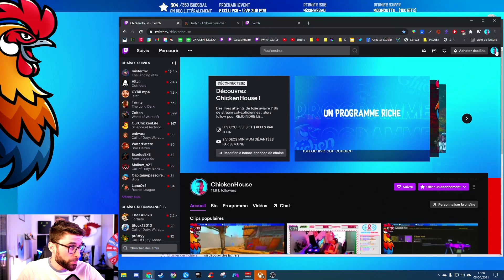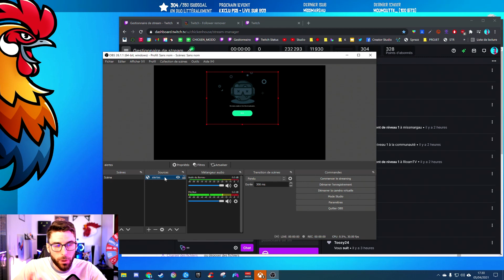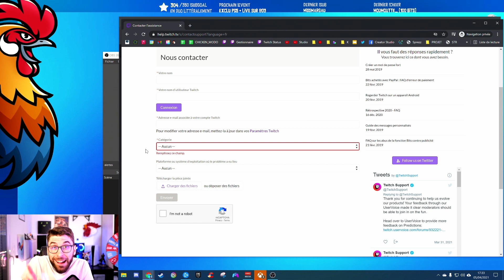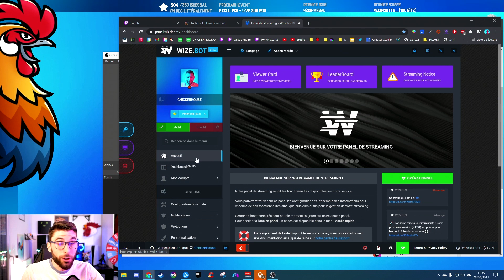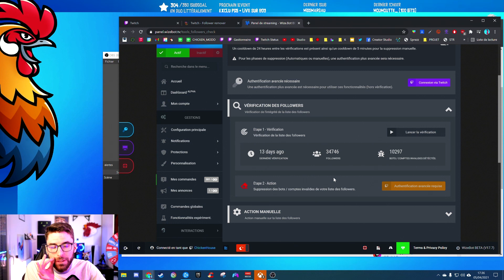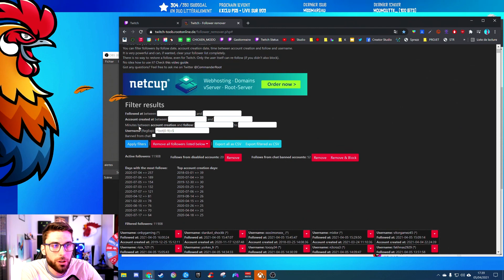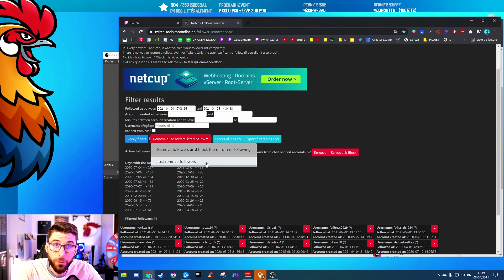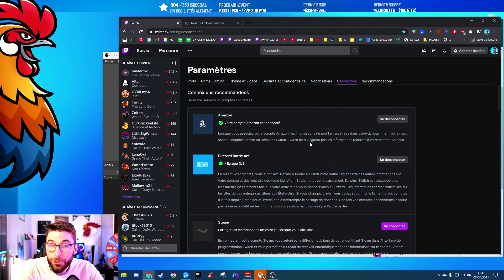💀SUPPRIMER les FOLLOW BOTS Twitch facilement🤖Comment réagir face aux attaques ?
Outils pour facilement SUPPRIMER les fameux FOLLOW BOTS sur TWITCH 🔥

0:00 Intro
0:18 Objectif de la vidéo
0:59 Ce qui arrive régulièrement
1:12 Les problèmes qui arrivent à cause de cela
1:44 Ce que je veux te faire apprendre grâce à cette vidéo
1:55 Pourquoi c'est mieux pour toi
2:08 Processus d'attaque
3:24 Pourquoi les personnes derrière ces attaques font-ils ça ?
5:17 Comment réagir face à une attaque
5:32 Réagir: Mettre son chat en follow only 1 jour
6:15 Réagir: Avertir son chat
6:36 Réagir: Masquer son alerte OBS
7:15 Comment réagir après l'attaque
7:26 Réagir: Faire un ticket à Twitch
8:35 Réagir: Nettoyer les bots manuellement
9:25 Outil pour nettoyer: WizeBot
10:30 Outil pour nettoyer (100% efficace): CommanderRoot
15:00 Conclusion

🙌8h de live COT-COTIDIENNES🙌
Pour voir le résultat en pratique, ça se passe tous les jours sur ma chaîne Twitch :

P O U C E  V E R S  L E  H A U T : pour aider les créateurs de contenu
A C T I V’  T E S  N O T I F’ : pour ne rien louper

🎶Merci aux productions libres de droit 🎶